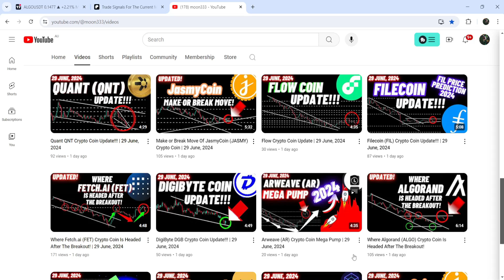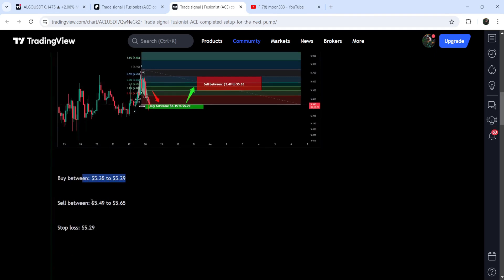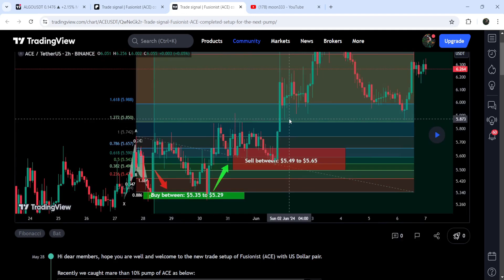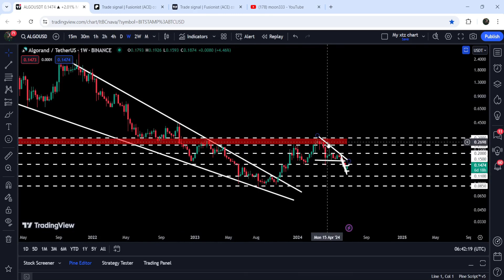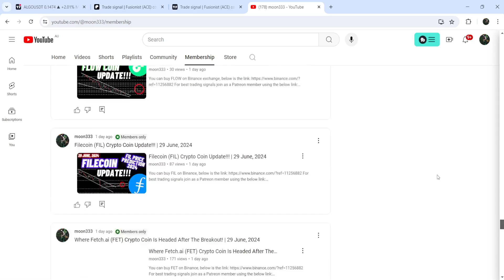Another Breakout Of Algorand (ALGO) Crypto Coin | 1st July, 2024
Or

Here is the report for the trading signals for the month of May, 2024: